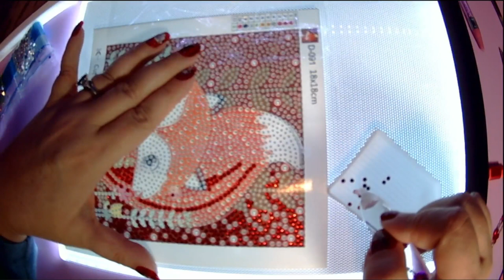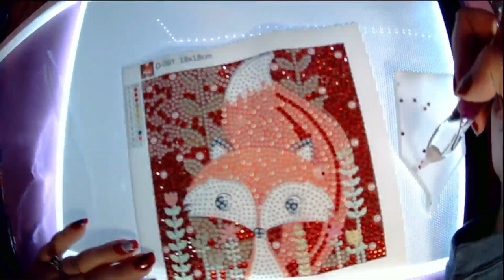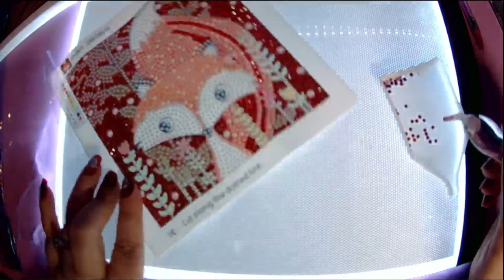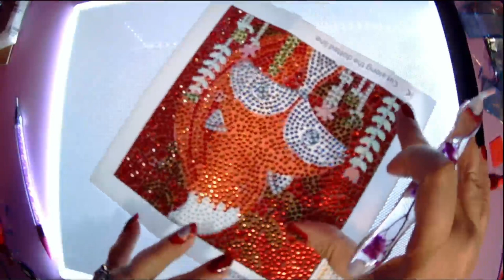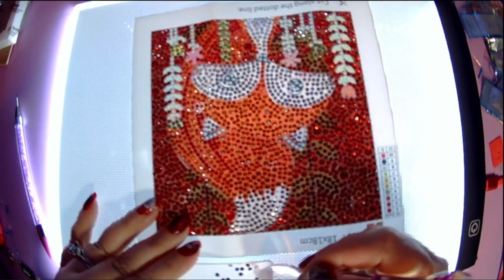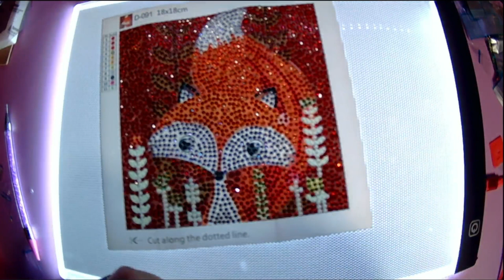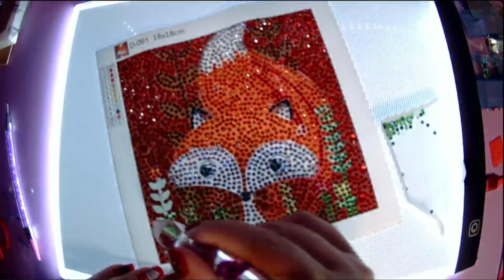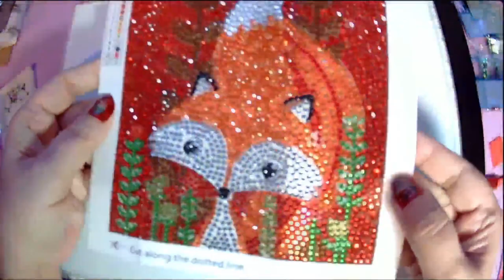Diamond Paint with Me: Small Project: Fox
Welcome to another Diamond Paint with Me. Today I will be working on the a small project I bought from Temu.